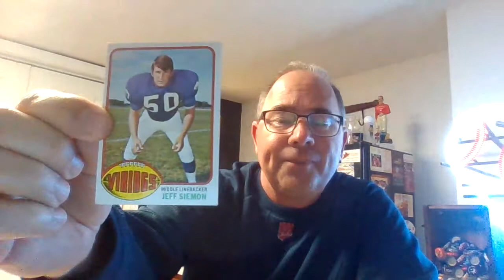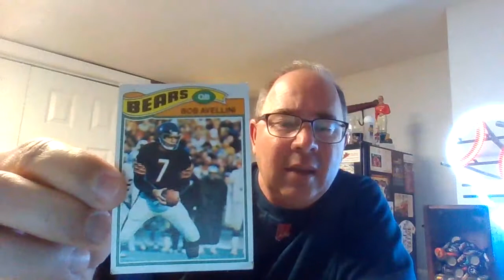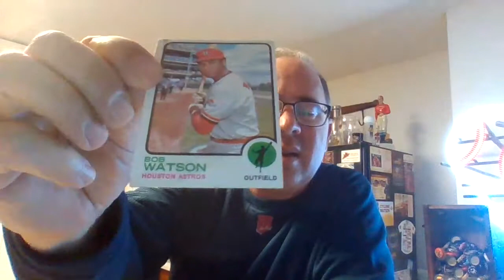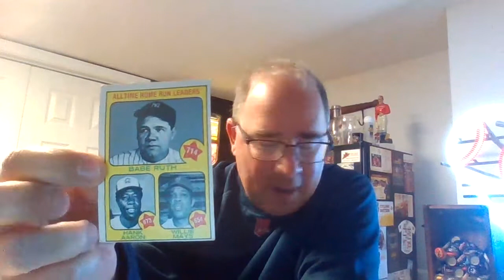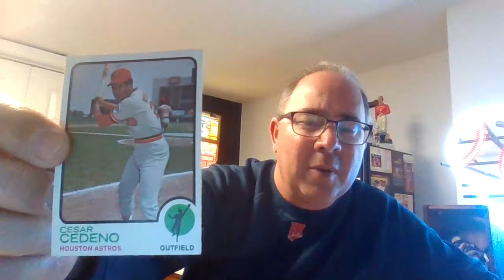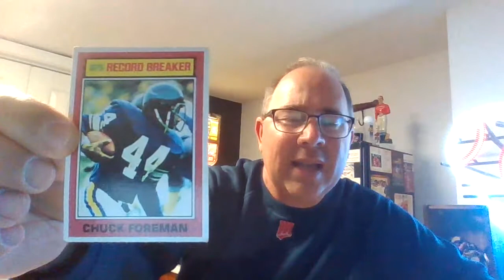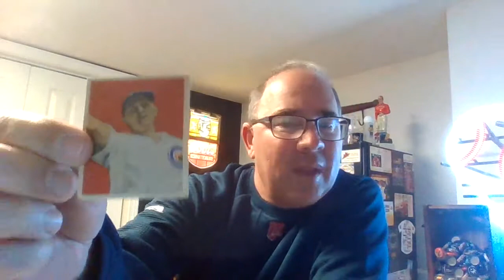Special Edition: Crafts and Cards-Happy National Beer Day!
Welcome to the Cardboard Pub for a special edition of Crafts and Cards.  Tonight I drink a Bubble Stash IPA from Hop Valley Brewing in Eugene, Oregon, my favorite Oregon brewery, and show off a conglomeration of cards from a recent pickup.  Cheers!